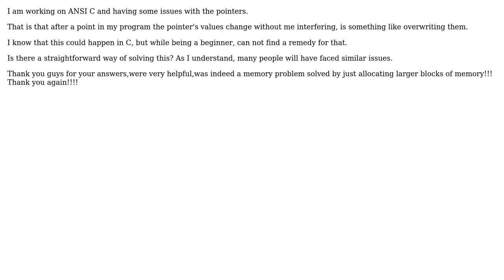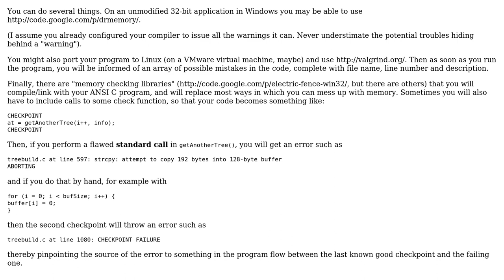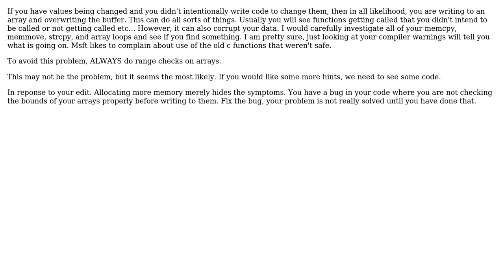Software Engineering: ANSI C pointers corrupted values (3 Solutions!!)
Software Engineering: ANSI C pointers corrupted values

With thanks & praise to God, and with thanks to the many people who have made this project possible! | Content (except music & images) licensed under CC BY-SA | Music | Images & others | With thanks to user Rizias user LSerni user Jonathan Henson and the Stack Exchange Network Trademarks are property of their respective owners. You are responsible for your own actions.